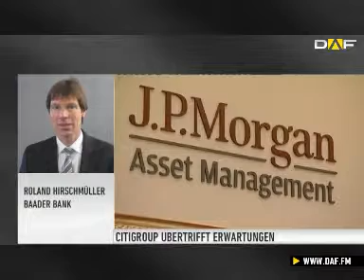Citigroup: Auch hier wurden die Erwartungen geschlagen&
Die Citigroup hat im ersten Quartal 2013 einen Nettogewinn von 3,8 Milliarden Dollar erzielt. Das ist nicht ganz so viel wie JPMorgan und Wells Fargo am letzten Freitag ausgewiesen haben, dennoch kann die Citi-Aktie vorbörslich deutlich zulegen. Was recht positiv bei diesen Zahlen zunächst ins Auge sticht, ist ein leichtes Einnahmenwachstum, so Roland Hirschmüller, Chefaktienhändler der Baader Bank in Stuttgart.